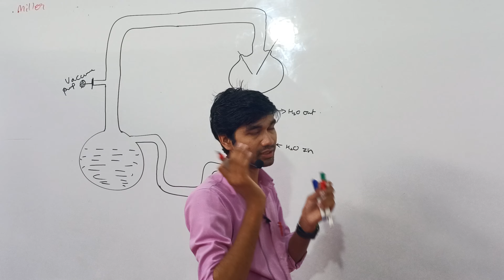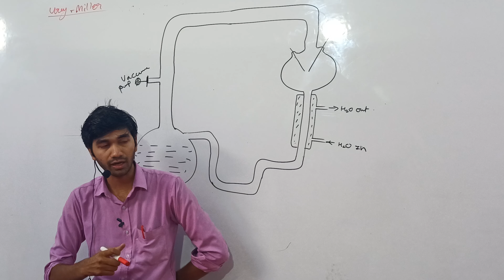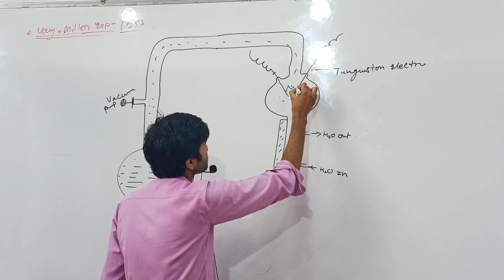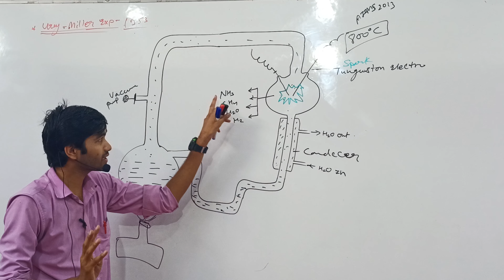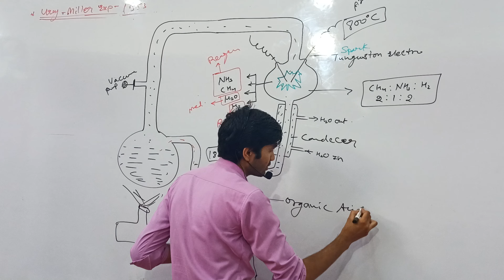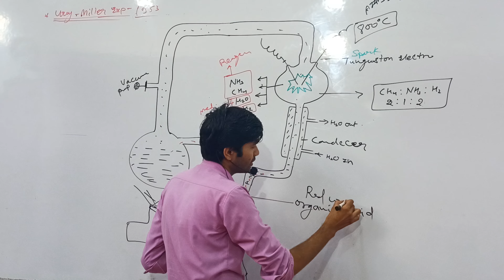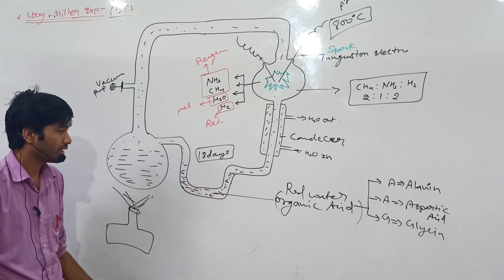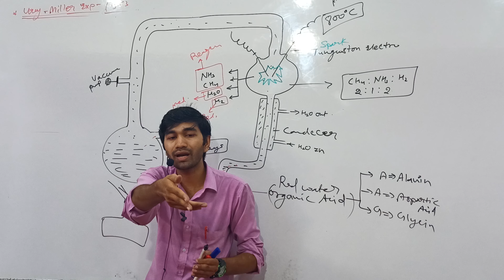Evolution|| Chemical Evolution|| Urey-Miller Experiment